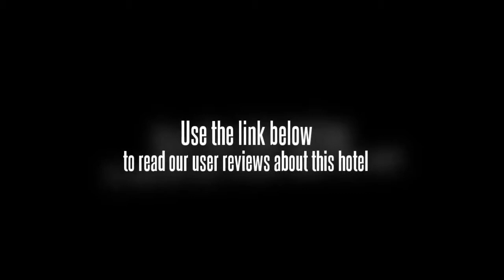Green Gates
Location.
Green Gates Hotel is located in Kalpetta.

Resort Features.
Dining options at Green Gates Hotel include a restaurant and a coffee shop/cafA©. A bar/lounge is open for drinks. Room service is available. Recreational amenities include an outdoor pool. There is a full-service health spa on site. This 3-star property has a business center. The property offers a roundtrip airport shuttle (surcharge). Wedding services and tour/ticket assistance are available. Guest parking is complimentary. Additional property amenities include laundry facilities.

Guestrooms.
All guestrooms at Green Gates Hotel feature welcome amenities and complimentary toiletries. All accommodations have balconies. Cable television is provided. Housekeeping is offered daily and guests may request wake-up calls.

Recreational amenities at the resort include an outdoor pool and a pool.